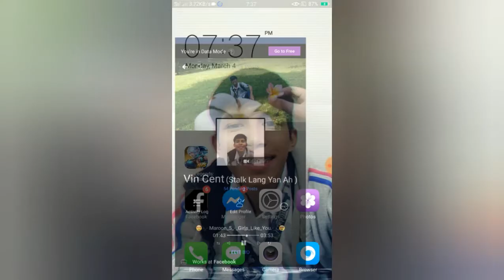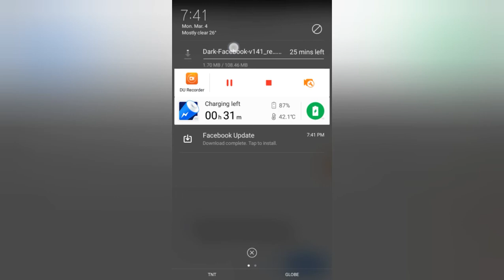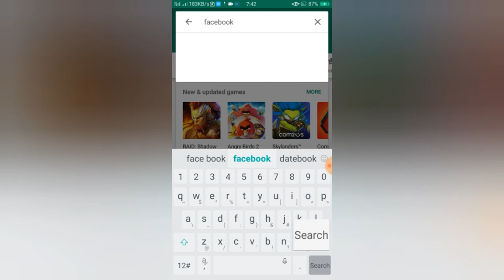NEW UPDATED DARK FACEBOOK TUTORIAL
Here's The Tutorial To Install The Dark Facebook

Here's the link for download the dark mode